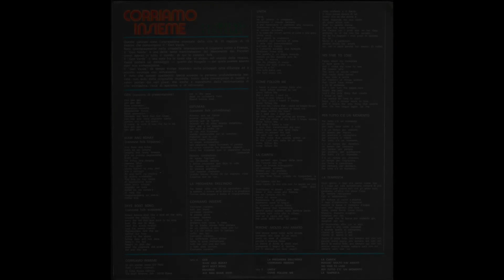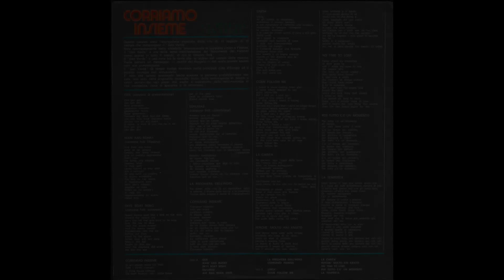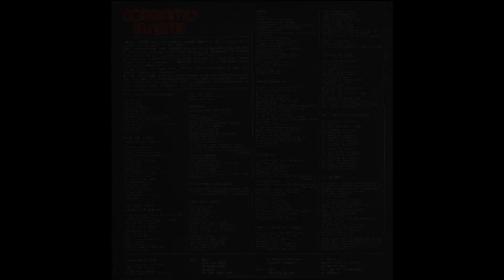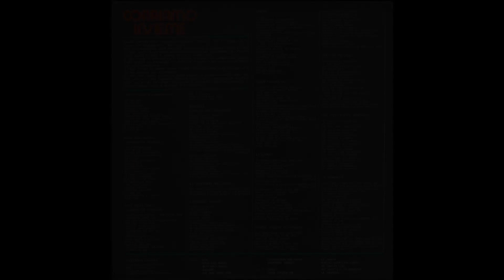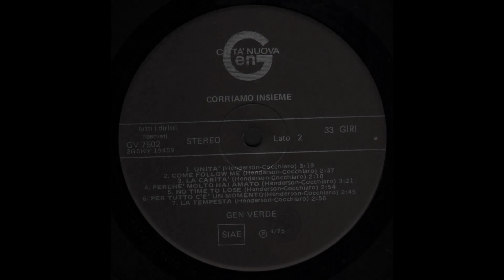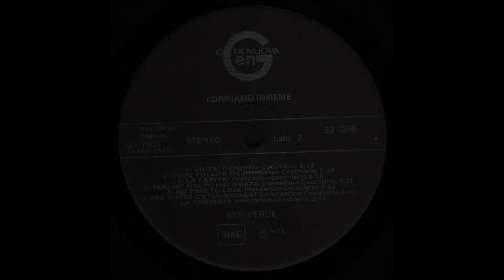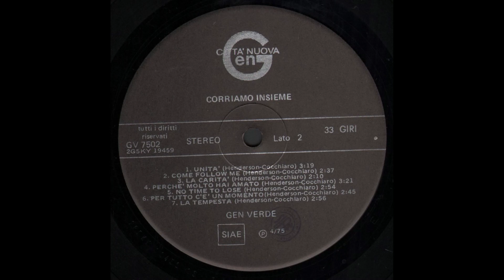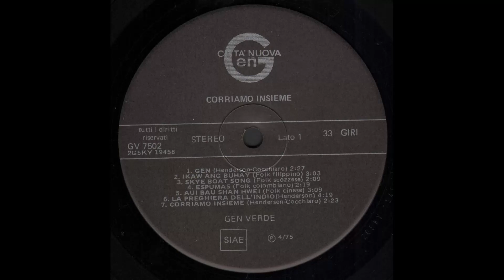- GEN VERDE - " CORRIAMO INSIEME "- ( - 1975 - Città Nuova - GVL 7508 - ) - FULL ALBUM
Il Gen Verde International Performing Arts Group è una band tutta al femminile attualmente composta da 19 artiste di 14 Paesi i cui punti di forza sono talento, internazionalità, ricchezza culturale, contaminazione delle sonorità.
In oltre 50 anni di attività il gruppo ha messo in scena oltre 1.500 spettacoli ed eventi in tutto il mondo, producendo 70 album in 9 lingue. Il lavoro delle 147 componenti che negli anni hanno fatto parte del Gen Verde ha dato vita a produzioni artistiche diversificate, tra concerti live, musical e l’attività didattica e formativa rivolta ai giovani, attraverso workshop e corsi specifici.
Storia
Il gruppo nasce a Loppiano, cittadella internazionale del Movimento dei Focolari il 23 dicembre 1966, quando un gruppo di ragazze ricevettero in dono da Chiara Lubich, la fondatrice del movimento, una batteria verde.
Il gruppo, unendo nel nome il colore verde della batteria con l'acronimo gen—generazione nuova - vuole contribuire, attraverso l'ambito artistico, alla realizzazione dell'unità tra uomini e popoli.
Nei primi anni il Gen Verde produce numerosi 45 giri, tra cui, I ponti, che viene tradotto in diverse lingue, tra cui maltese e coreano. Nei concerti presentano uno show di musica folk, e di canzoni proprie.
Nel 1975 esce il primo LP, Corriamo insieme, mentre nel 1977 viene pubblicato il primo album di canti liturgici Gratitudine. Del 1980 è la raccolta Revival, che ripropone alcune canzoni storiche del complesso incise in diverse lingue, come I ponti, Per la nuova primavera, Rayons de soleil, Il raggio della tua avventura.
Nel 1982 il gruppo presenta il primo spettacolo itinerante, fatto non solo di canzoni, ma anche di brani strumentali, coreografie ed effetti luce, Il mondo una casa, "che di fatto segnerà la storia del gruppo per metà del decennio, in centinaia di rappresentazioni sulle piazze più prestigiose del pianeta"
Nel 1985 esce Mille strade di luce, un'opera rock che contiene elementi di questo genere musicale e una ricerca di suoni elettronici.
Nel 1990 presentano lo show Le sfide del 2000, un concerto metà rock, metà musica tradizionale. Questi anni sono il periodo più produttivo della band: oltre il programma attuale registrano dischi per varie occasioni, soprattutto in ambito mariano, fanno una grande tournée nell'oriente, partecipano alla Giornata Mondiale della Gioventù a Częstochowa e presentano il nuovo concerto nel parlamento della Cecoslovacchia. Nel 1993 esce il loro primo CD con canzoni tratte dall'ultimo concerto e riarrangiate. Nel 1996 presentano Prime pagine, un musical in due atti che racconta la storia della nascita del Movimento dei Focolari. Lo spettacolo viene tradotto in 11 lingue e portato nei 4 continenti: dal Brasile alla Corea del Sud e Giappone.
In tutti questi anni di attività il gruppo ha partecipato a molteplici eventi in tutto il mondo sia di carattere religioso, inter-religioso, e sociali. Tra le più significative la Giornata Mondiale della Gioventù in Panama nel 2019, proseguendo poi in tour in America Centrale e Caraibi, toccando i paesi di Cuba, Guatemala e San Salvador.

LP - " CORRIAMO INSIEME "- ( - 1975 - Città Nuova - GVL 7508 - ) -

Elenco tracce

A1 - Gen
A2 - IkawAng Buhay
A3 - Skye Boat Song
A4 - Espumas
A5 - Aui Bau Shan Hwei
A6 - La Preghiera Dell'Indio
A7 - Corriamo Insieme
B1 - Unità
B3 - La Carità
B4 - Perché Molto Hai Amato
B5 - No Time To Lose
B6 - Per Tutto C'è Un Momento
B7 - La Tempesta